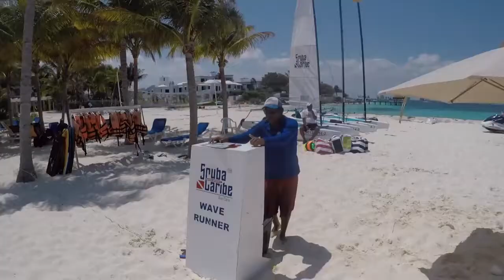Epic Jet Ski Race Challenge! Famtastic Family Fun Video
STAY FAMTASTIC:)
Today Jordon and Dad had a race challenge on jet skies and dad won both races,the jet skies was so much fun and the ocean waters looked amazing,we also saw some super cool party boats and yachts.